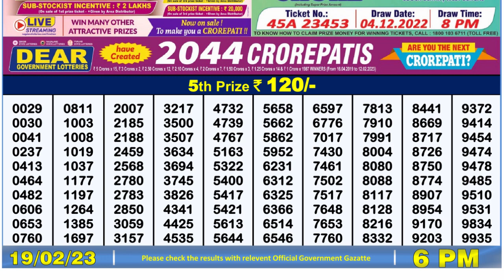Nagaland Lottery Sambad Live 6pm 19.02.23